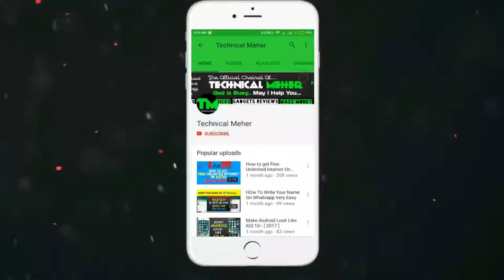Slow Motion Video 120 fps - Timepass Experiments - || Sachin Meher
Slow Motion Video 120fps - Timepass Experiments - || Sachin Meher

Flipkart App

●▬▬▬▬▬▬ஜ۩۞۩ஜ▬▬▬▬▬▬●
ღ Follow us on --► Technical Meher ღ
●▬▬▬▬▬▬ஜ۩۞۩ஜ▬▬▬▬▬▬●
😀 ShoutOut For Best Youtube  😀

●▬▬▬▬▬▬ஜ۩۞۩ஜ▬▬▬▬▬▬●
●▬▬▬▬▬▬ஜ۩۞۩ஜ▬▬▬▬▬▬●
😀 Shoutout For Best Website 😀

My Assesories

Canon 70D 61995
Lavalier Mic ATR3350IS 3599/
Boya BY M1 1999
Rode Video Micro Amazon.in 5695
Blue Snowball 5499/
My Tripod Simpex 621 1699/
Video Editing Software - Wondershare Filmora
My Laptop for YouTube - Dell Latitude E5450

We create informative and entertaining videos around the world on topics such as travel, lifestyle, fitness, style, food, language , Actor , Actresses and car. Let us know what you think of our channel.

●▬▬▬▬▬▬ஜ۩۞۩ஜ▬▬▬▬▬▬●
●▬▬▬▬▬▬ஜ۩۞۩ஜ▬▬▬▬▬▬●
😀 ғᴏʟʟᴏᴡ ᴜs sᴏᴄɪᴀʟʟʏ 😀